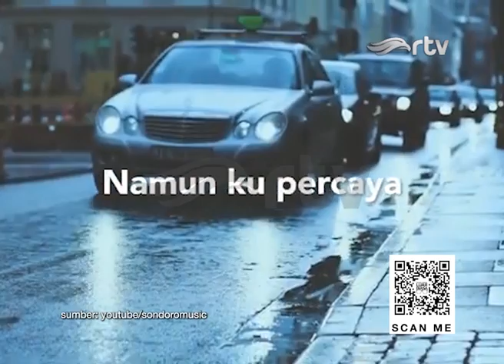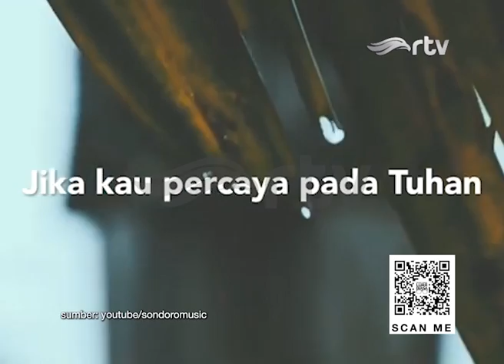....Warna Warni Ramadan (4/4) - Sandhy Sondoro, Musisi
Di bulan ramadan kali ini, Sandhy Sondoro meluncurkan single religi bertajuk ‘Jadilah Cinta’. Lagu ini muncul dari keinginan Sandhy, agar tiap orang mau berkontribusi dalam mencegah penyebaran virus corona.